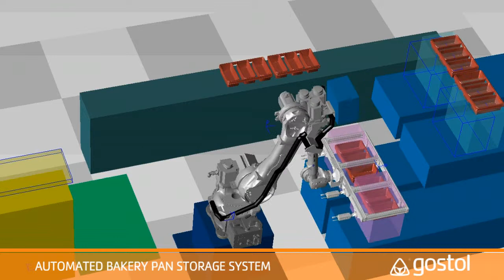Robot solution for storage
Gostol-Gopan d.o.o. Nova Gorica, Slovenia: Robot solution for storage